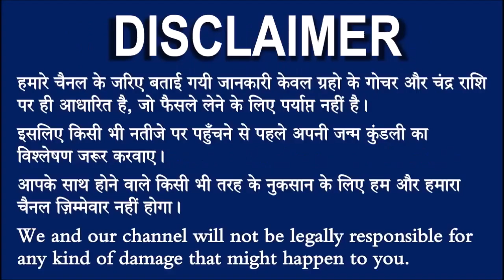सिंह राशि वालो हो जाओ तैयार अगले 24 घंटों के अंदर जो होगा सह नहीं पाओगे! | Singh rashi